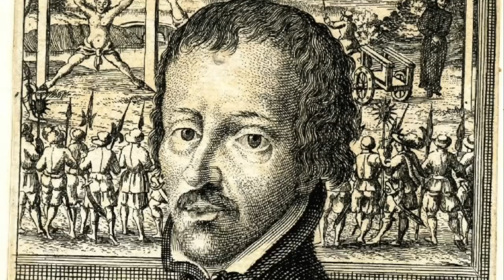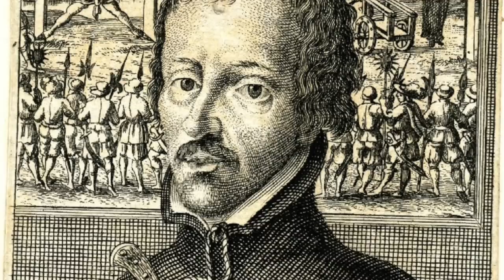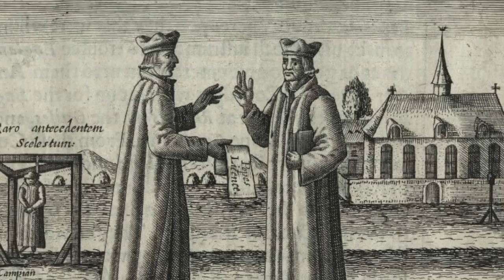The BRUTAL Execution Of Edmund Campion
During the Tudor period, tens of thousands of people were executed for having different religious beliefs than the monarchy. Henry VIII executed many including his closest friends who could not accept him as the Supreme Head of the Church, but during the reign of Elizabeth I there was a prominent Jesuit priest who was regarded as a troublemaker. Edmund Campion was a skilled priest and preacher, and he was known by the Queen, however as he was a Jesuit he was treated with suspicion. Many inside of England feared a Jesuit plot to overthrow and assassinate Elizabeth I, and when Campion returned to England to try and convert people, he was arrested.

Edmund Campion was tortured and imprisoned inside the Tower of London inside the oubliette dungeon of Little Ease and also on the Rack. He was a broken man, and he was considered to have been a dangerous prisoner. But following his interrogation he was sentenced to death for treason and he was executed in a horrific way. He was sentenced to be hanged, drawn and quartered and was executed in front of a huge crowd at Tyburn.

Join us today as we look at, 'The BRUTAL Execution Of Edmund Campion.'